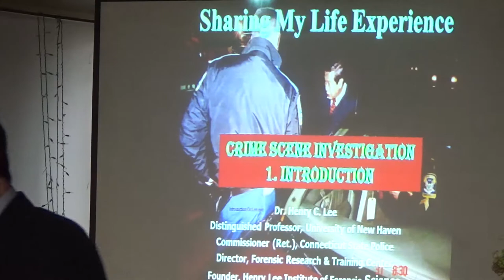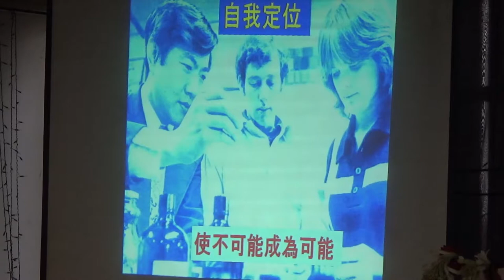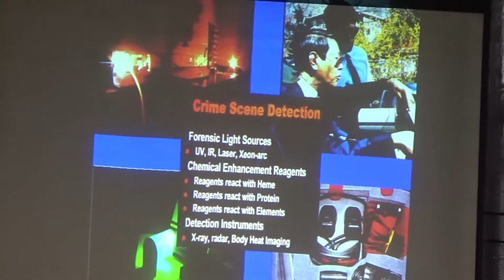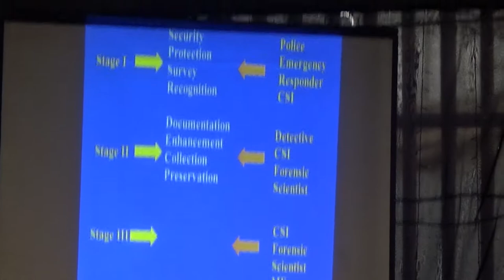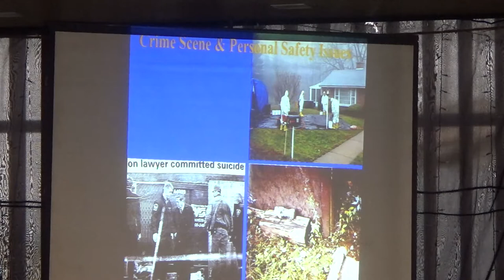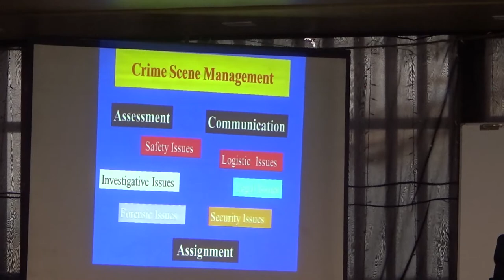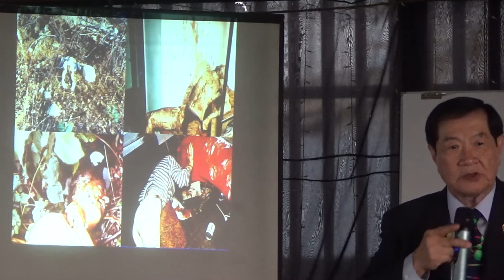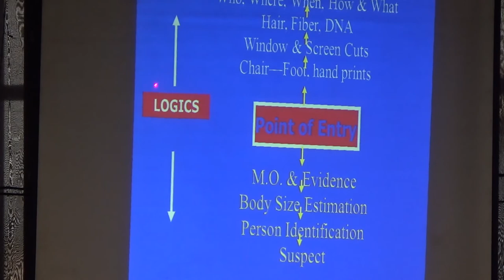CRIME SCENE INVESTIGATION BY PROF. HENRY LEE PART1